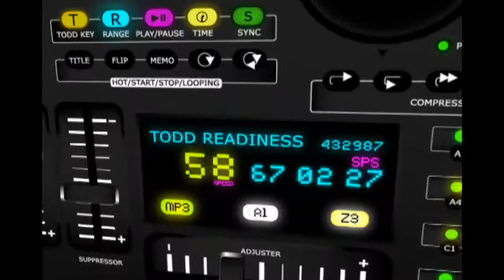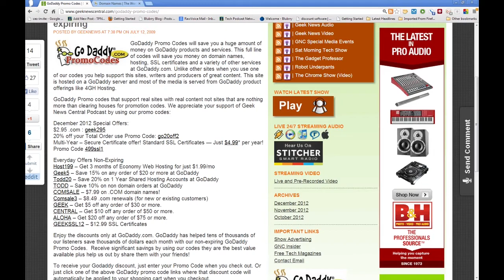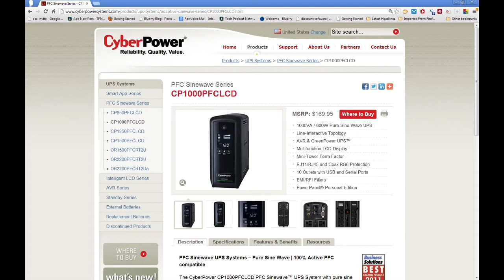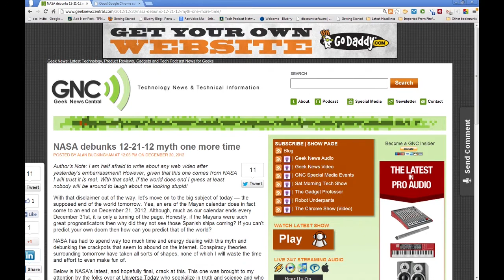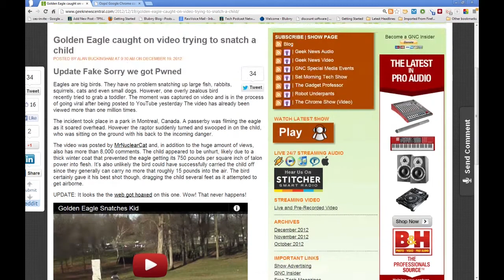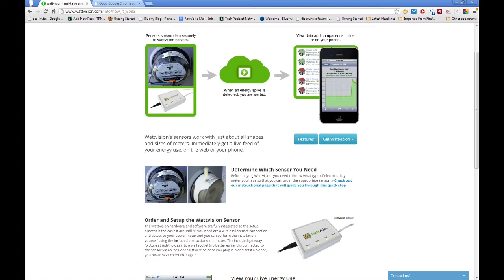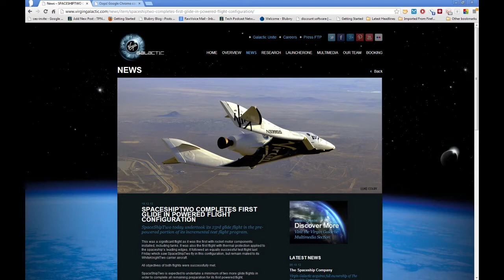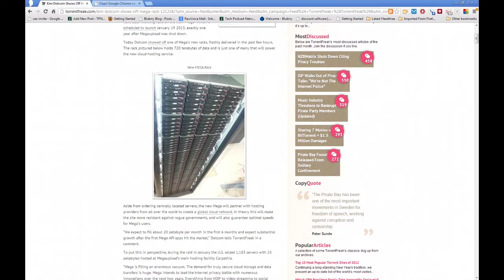GNC 2012 12 20HD